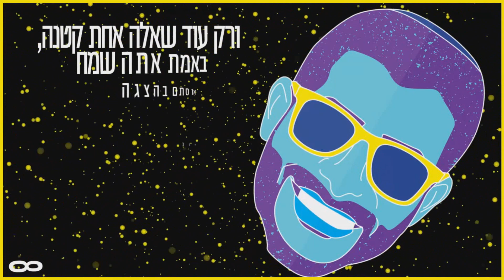משה כורסיה - שנזוז Moshe Korsia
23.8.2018 תאטרון תמונע ת"א (כרטיסים)

האזינו למשה נריה כורסיה בשיר "שנזוז" סינגל שלישי מתוך אלבום בכורה
Listen to the song "Shenazuz" by Moshe Nerya Korsia

האלבום "יותר מדי" לרכישה:
💽רשת דברי שיר (פיזי ודיגיטלי)

מילים ולחן: משה נריה כורסיה

מבקשים לכתוב על מה שהם רוצים
תהיה קליל די עם הרמזים
תשמע מה כולם משמיעים
זה מיושן לכתוב בעומקים

אין לנו ראש לשבת להקשיב
תביא כבר משהו שיזיז
תגרום לנו לעוף  מבלי לחשוב
טוב?
שאת השיר הבא יהיה קל לאהוב

שנזוז , שנרקוד, מבלי לחשוב, זה טוב

העולם הגיע לקצה,
רוצים לברוח מהקושי
תרבות הפנאי הפכה מקום כזה
שמתפאר כ"כ בכסף וביופי

חשובה היא השמחה את זה אני מבין
רק קצת חושב שהתבלבלנו
הקצב לא יכול להיות תחליף
להתמודדות שלנו

ושוב אומר זו משימה כלל לא פשוטה
לדעת לשלב אותן  בהתמדה
את השמחה ואת המחשבה
אחרת נכשל ונפגע

ורק עוד  שאלה אחת קטנה,
באמת אתה שמח או סתם בהצגה
שמצטלמת טוב בין כל השחקנים
אבל מה קורה לך עמוק בפנים?

ונזוז ונרקוד מבלי לחשוב זה טוב

לאן הגענו?
ומה בכלל המטרה?
כמה הסתר
וכמה אפלה

קרדיטים:

עיבוד והפקה מוזיקלית: ראובן חיון
גיטרות, קלידים נוספים קולות :ראובן חיון
יוקילילי : עידן שניאור
קלידים  ותכנותים : גל גורן
קלידים נוספים: משה כורסיה
הוקלט באולפני Oov
מאסטרינג ועריכה דיגיטלית Oov MS

ייעוץ קריאטיבי ואיור עטיפה: אור רייכרט - 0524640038
ייעוץ אומנותי: יעקב אסרף
קליפ מילים: ניר שחרור  - 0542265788
סיוע טכני: עדי בר חן

מנהל אישי: אבנר שאקי - 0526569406
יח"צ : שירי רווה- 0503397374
ניהול ניו מדיה: סינגולד בע"מ
הפצה דיגיטלית: לינקטון בע"מ
© כל הזכויות שמורות למשה נריה כורסיה